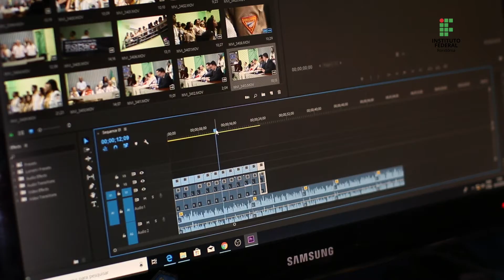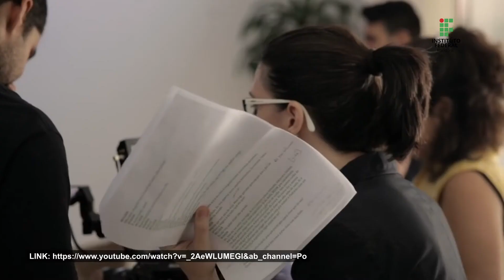Como iniciar uma produção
🎦 Recurso audiovisual: Como iniciar uma produção

📍 Acesse navegue e conheça a plataforma.